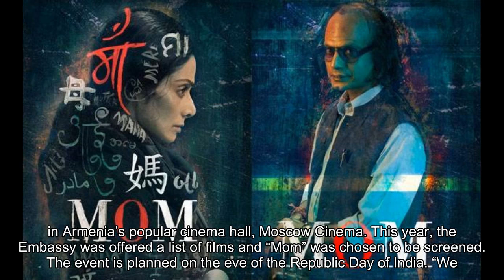Sridevi's 'Mom' to be screened in Armenia